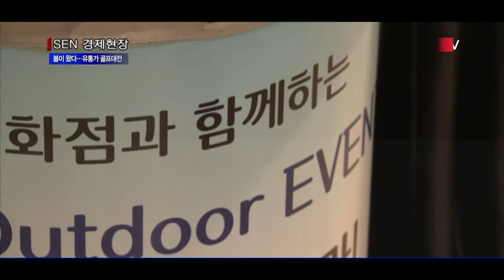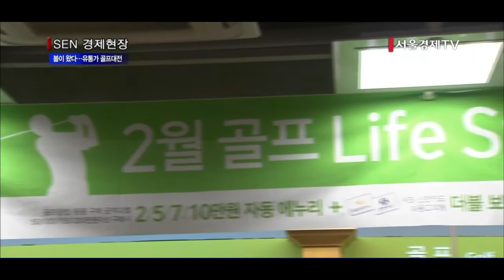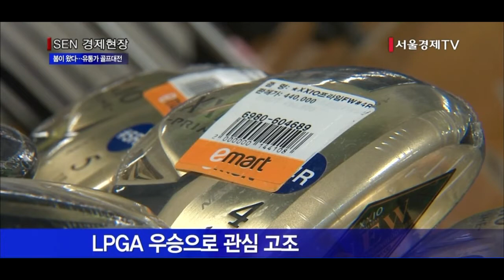봄이 왔다 유통가 골프대전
[앵커]
골프시즌인 봄을 맞아 백화점과 대형마트 등 유통업계가 골프용품 판촉에 나섰습니다. 특히 올들어 골프붐 조성에 호재가 잇따르고 있다고 하는데요. 그 내용을 양한나기자가 취재했습니다.

[기자]
라운딩의 계절이라 불리는 ‘봄’을 맞아 유통업체들이 골프마케팅에 총력을 기울이고 있습니다.

롯데백화점은 4일부터 5일간 역대 최대 규모의 ‘골프 대전’을 열었습니다. 150억원 규모의 물량이 투입되고 32개의 브랜드가 참여하는 이번 행사는 유명 골프 의류와 용품을 최대 70% 할인 판매합니다.

행사 첫날 본점에서는 올봄 골프웨어 트렌드를 소개하는 ‘골프웨어 패션쇼’도 열렸습니다. 화려한 골프웨어 차림을 한 젊은 남녀 모델이 매장 한가운데를 가로지르며 고객들의 눈길을 사로잡았습니다. 점포에 따라 프로 시타팀이 참여하는 ‘원포인트 레슨’과 개인별 맞춤형 골프 피팅 기회를 제공하는 ‘스크린골프존’과 ‘리얼퍼팅존’ 등 다양한 이벤트도 진행됩니다.

롯데백화점에 따르면 최근 3년간 골프용품 상품군은 매년 6~10% 가량 꾸준한 성장세를 유지해왔고, 지난달에는 전년 동기 대비 19.4%를 신장했습니다.

[인터뷰] 안희목 / 롯데백화점 골프바이어
“날씨가 따뜻해지면서 골프용품이나 옷을 찾고 있는 고객분들이 많아지기 때문에 겨울 대비 80% 이상의 매출 신장률을 보일 것으로 예상하고 있습니다.”

현대백화점도 20억원 규모의 중고 골프 클럽 행사를 진행합니다. 이 행사에선 유명 브랜드 중고 골프 클럽을 정상가 대비 30~60% 할인 판매합니다.
이번 행사는 지난 11월 진행한 행사보다 물량이 2배 이상 늘었습니다. 여성 골프 클럽 판매가 남성용보다 50% 이상 많았던 것을 감안해 여성용 골프 물량도 크게 늘렸습니다.

이마트 또한 인기 골프클럽과 용품을 할인 판매하는 골프대전을 열었습니다. 특히 여성골프가 늘어나는 추세를 겨냥해 다양한 상품을 준비했습니다.

이처럼 골프업계가 활기를 띠고 있는 것은 지난 2월초 정부가 골프 활성화 방안을 내놓은 데 이어 LPGA 투어에서 활약 중인 최나연, 양희영 등 한국 프로골퍼들이 이번 시즌 들어 연달아 우승하며 골프붐에 일조하고 있기 때문으로 풀이됩니다. 오는 10월 세계 4대 국가대항전 골프대회인 ‘프레지던츠컵’을 전후해 골프에 대한 관심은 더욱 높아질 것으로 기대됩니다.

[스탠딩]
정부의 골프 활성화 이슈에 이어 LPGA에서 한국 대표 선수들이 연이어 우승을 차지하면서 골프 시장이 활기를 되찾고 있습니다. 서울경제TV 양한나입니다.

[영상취재 김경진 / 영상편집 김지현]